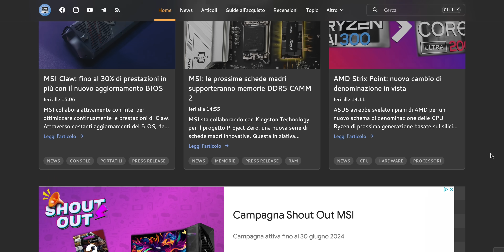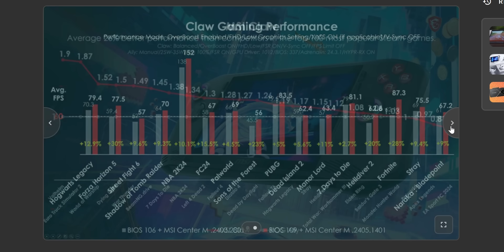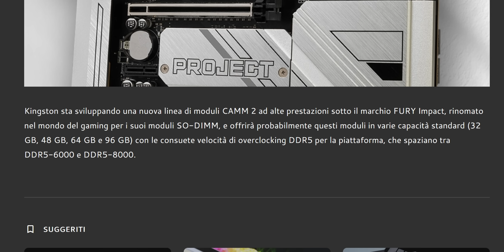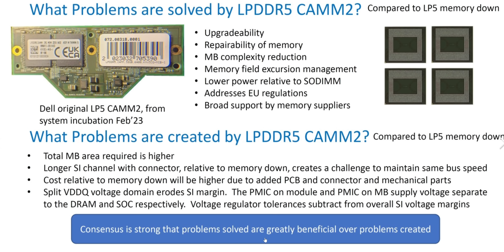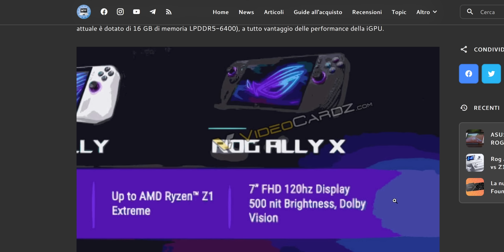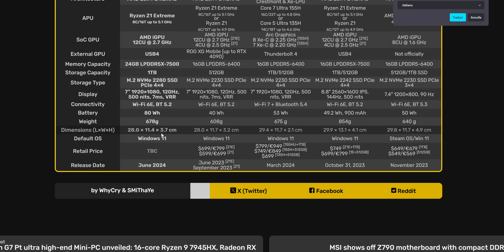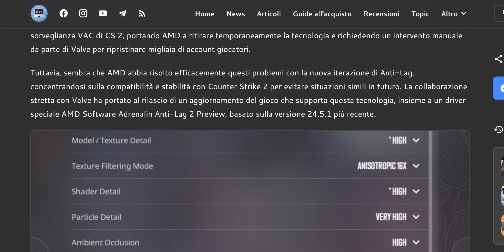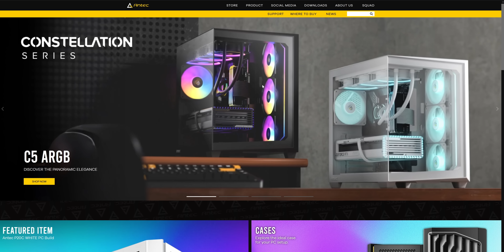ASSURDO, MSI PRESENTA LE SCHEDE MADRI DEL FUTURO! 😳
Continua la Maratona MoreThanTech! 🤠

Leggi le notizie dal nostro sito e supportaci gratuitamente!
Salva il il sito come segnalibro, visitalo ogni giorno e rimani aggiornato sul PC Gaming 📌

📌MSI presenta un nuovo formato di RAM con Kingston
📌MSI CLAW guadagna il 30% di performance con l'ultimo BIOS

00:00 Le migliori notizie della settimana nel PC Gaming - MoreThanNews
00:32 MSI Claw migliora fino al 30% di prestazioni - ora meglio di Ally?
02:11 Le ram più tamarre di sempre tornano in versione DDR5 - Z5 Gskill
03:04 MSI e Kingston pronte a cambiare radicalmente i PC con le CAMM2
07:16 ROG ALLY X: emerse tutte le specifiche ufficiali
09:35 AMD rilascia Radeon AntiLag 2 per CounterStrike 2 - molto meglio di prima
11:23 Antec rilascia il suo PC Handheld in collaborazione con Ayaneo